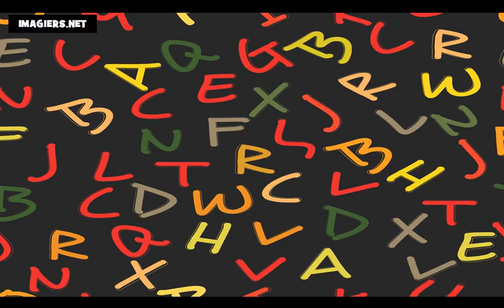我学习法语 = 星期几